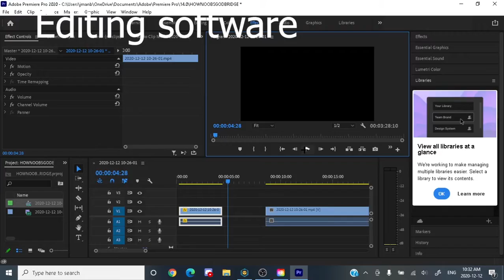How to fake bridging PLEASE DONT DO THIS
In this video I will be showing you how you can speed up crouch briding to make it look realistic. I dont suggest you claim that its real when its a clear joke. But it was a fun idea I came up with.
KEYBOARD AND MOUSE:
Razer Blackwidow Elite
EDITING: Premiere Pro CC
Recording : OBS Studio (30fps)
TY ALL FOR WATCHING CYA ALL IN THE NEXT ONE!!